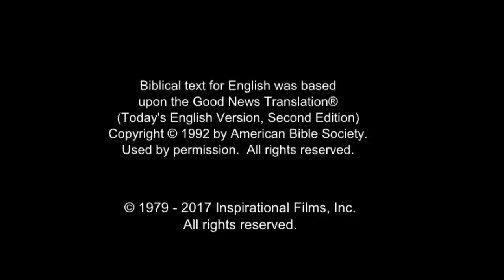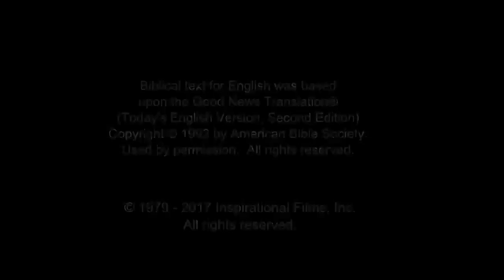Russian Good News! Confess Jesus As Lord! Believe In Jesus Resurrection! Surely Saved Forever!(6)